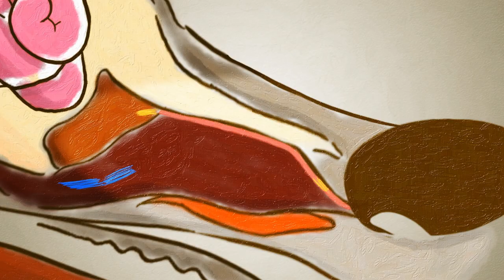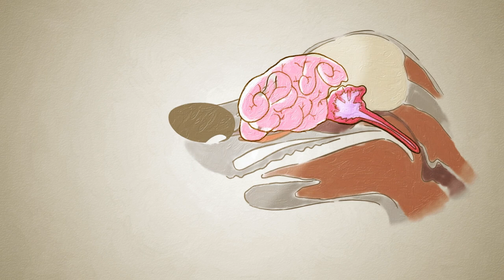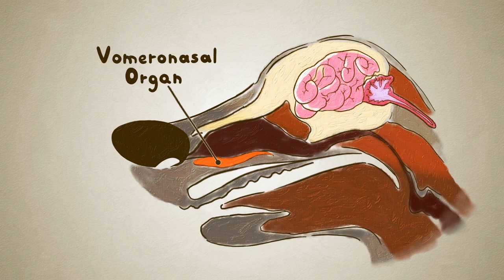Wie Hunde mit ihrer Nase „sehen“ – Alexandra Horowitz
Vielleicht haben Sie schon gehört, dass Hunde „mit ihrer Nase sehen“. Doch enthüllt der Nasenaufbau des besten Freunds des Menschen eine verblüffende Welt, die unseren Horizont übersteigt. Alexandra Horowitz zeigt, wie Hundenasen die Vergangenheit, die Zukunft und selbst Dinge erschnüffeln können, die völlig unsichtbar sind.

Lektion von Alexandra Horowitz, regie von Iuri Araújo, Guilherme Araujo.